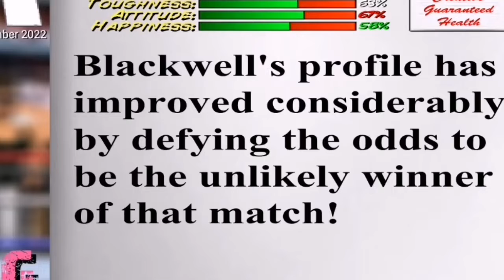AAW Fire Me! (Wrestling Revolution 2D Episode 6)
Been close a few times but it actually happened. Relegated to the Indy Circuit.
In this episode of WR2D, AAW fire me and I use Drew McIntyre's sword.